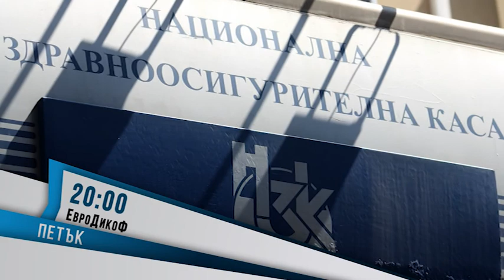▶️ЕвроДикоФ ЕПИЗОД 10:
Очаквайте в ЕПИЗОД 10 на ЕвроДикоФ този петък:

▪ Петък е време за Стажанта, но освен това: ПАЛАТКОВИТЕ ЛАГЕРИ – кошмарът на Бойко Борисов.
Кой подведе агенция „ББ“ за рейтингите?
▪ Как една крава се оказа по-важна от болните деца?
▪ Идиоти ли ръководят здравната каса или да?
▪ Татяна Дончева – Втора част от интервюто.
▪ Грозното лице на бургаския кмет – говори дългогодишният общинар Ангел Божидаров.
▪ Слави Трифонов – Болните деца и болните медии.
▪ Владо Береану – За главата на Кьовеши и за кожата на няколко кмета на най-големите румънски градове.
▪ Отровното трио – Бабикян, Минеков и Хаджигенов – с месечната си дисекция на властта.
▪ Професор Минасян срутва още една гордост на премиера.
▪ Цветан Василев - Пет часа директно в интернет отговаря на зрителски въпроси – КАКВО НОВО?
Всичко това и още много интересни новини и теми ще видите този петък – 15 юни от 20:00 часа в ЕвроДикоФ само по @Телевизия Евроком.

ЕвроДикоФ – Всеки петък, 20.00 часа, Телевизия Евроком
Гледайте ЕПИЗОД 10 на живо в официалната страница на Телевизия Евроком този петък от 20:00 часа